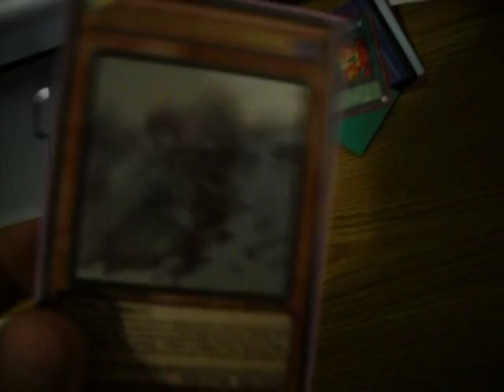Trade Proof: Akrensfo